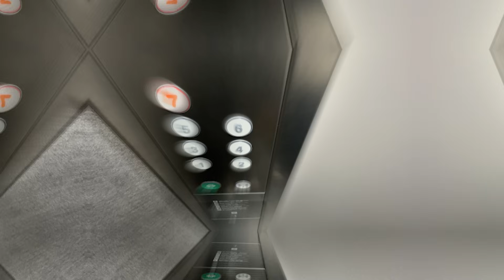รีวิวโรงแรมอพาร์ทเม้นต์ญี่ปุ่น Yoshitsuki Hotel ย่าน Asakusa วัดโคมแดง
รีวิวโรงแรมที่มาในรูปแบบของพาร์ทเม้นท์ที่ญี่ปุ่น อยู่ในย่าย Asakusa สามารถเดินไปวัดโคมแดง ผ่านถนนช้อปปิ้งร้านอาหารมากมายระหว่างทางอีกด้วยจ้า ใครที่อยากพักราคาไม่แพง ทำเลถือว่าดี แต่อาจจะต้องเดินไปสถานีพอสมควร แต่ห้องพักค่อนข้างใหญ่และมีสิ่งอำนวยความสะดวกมากๆเลยจ้า

พิกัดโรงแรม Yoshitsuki Hotel Asakusa